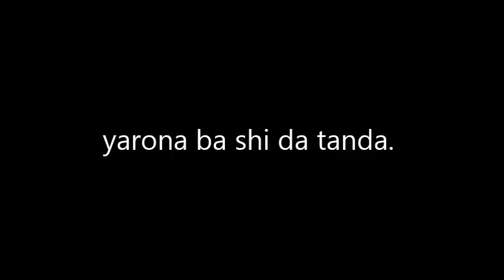Fermentation.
Grahattile āḷukaḷāyirikke enarji ḍriṅk oru kaḻiyuṁ kaṭannu itutanneyāyirunnu. satvaṁ enarji.